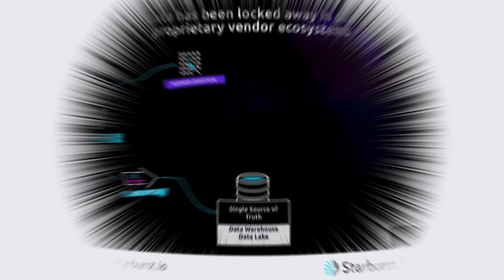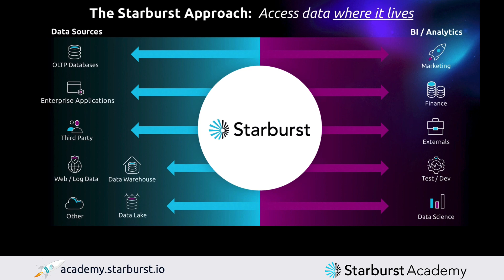How does Starburst simplify your data pipeline? | Starburst Academy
In today's data-driven landscape, managing data pipelines poses significant challenges. With data sources in the cloud, on-premises, and in hybrid environments, organizations often grapple with maintaining visibility and efficiency in their data workflows.

Enter Starburst Galaxy - the ultimate solution for simplifying your data pipelines. Discover how Starburst Galaxy revolutionizes data management by seamlessly accessing and integrating data from all sources, regardless of their location. Whether it's in the cloud, on-premises, or a hybrid environment, Starburst Galaxy empowers you to effortlessly reach all your data.

Leveraging the power of data virtualization, Starburst Galaxy enhances data visibility and accessibility without costly data movement or duplication. And the best part? Starburst Galaxy enables you to perform data engineering tasks using SQL, eliminating the need for complex Python or Spark scripts. Streamline your data workflows, accelerate time-to-insight, and make data-driven decisions confidently with Starburst Galaxy.

Don't let the complexities of data pipelines hold you back. Explore how Starburst Galaxy can simplify your data management challenges and unleash the full potential of your data.